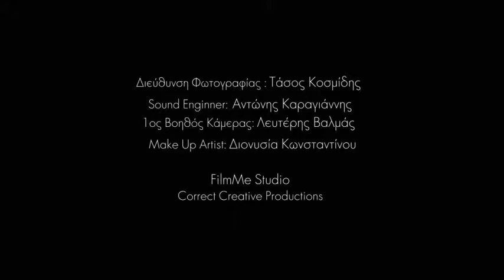Οι Απείθαρχοι - Γρηγόρης Βαλτινός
“Ένας κόσμος που τραντάζεται” είναι το κεφάλαιο στο οποίο συναντιούνται -μεταξύ α
άλλων- ο Στίβεν Χόκινγκ, η Έιμι Γουάινχαουζ κι ο Άλμπερτ Αϊνστάιν . Ο Γρηγόρης Βαλτινός βρήκε τρόπο να γίνει ένα με την παρέα τους και μας μεταφέρει κάποιες από τις κουβέντες τους…